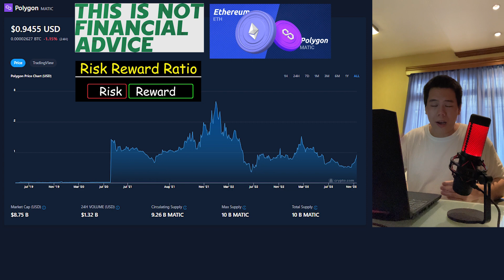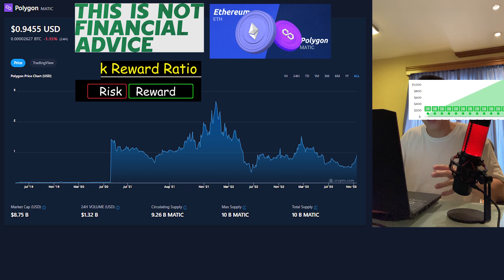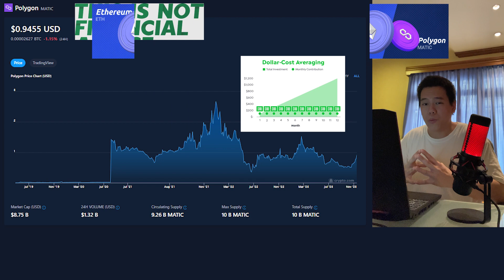Why Did I Buy Polygon… | MATIC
In this video I talk about all things Polygon Network – MATIC!

TIMESTAMPS
0:00 Polygon Fundamentals Explained
1:55 Managing My Risk
3:01 My Buying Strategy
4:38 Polygon (MATIC) Price Prediction Video